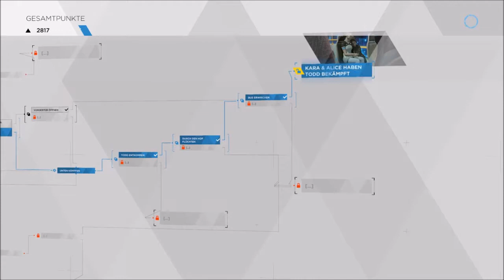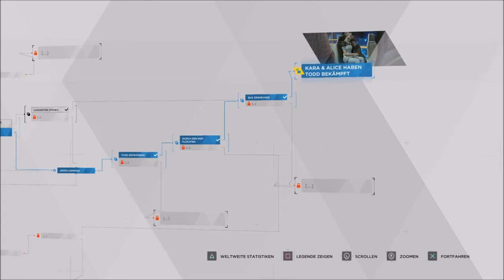Detroit Become Human - Stürmische Nacht #06